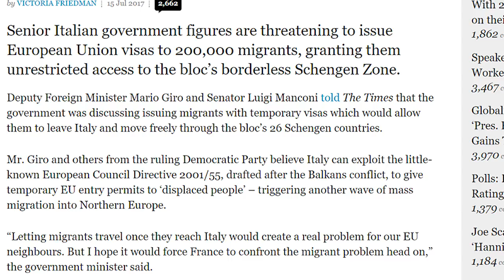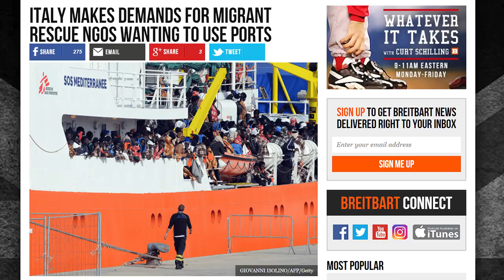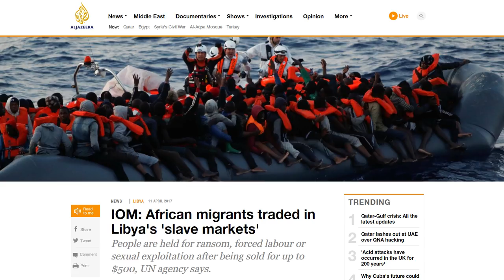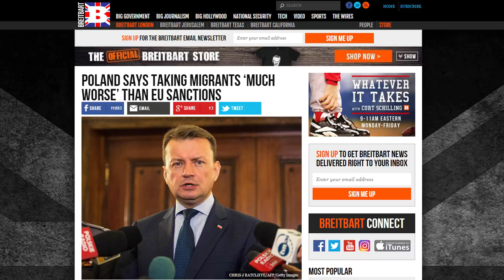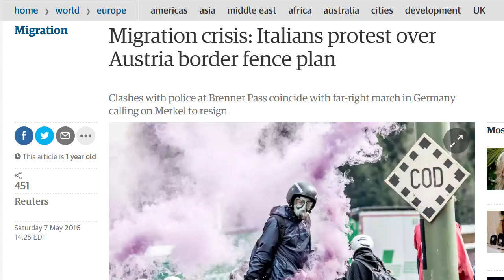Italy Threatens To Send 200,000 Migrants Into Europe With Visas Due To Crisis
Senior officials in the Italian government are considering the “nuclear option” to send migrants further north into Europe’s Schengen Zone with temporary EU visas.  Deputy Foreign Minister Mario Giro and others in Italy’s Democratic Party believe that they may be able to trigger the little known European Council Directive 2001/55 which enables temporary EU visas to be given to “displaced people.”  In order for that directive to come into effect in this situation, there may be approval outside of Italy, so there may be a slim chance of it.  Attempting this move is one of sheer desperation due to Italy being overtaken with an 86,000 migrants in just the first six months of 2017, with 13,500 of them coming within one 48 hour period at the end of June.

Italy has criticized it’s European neighbors such as Poland, Czech Republic, and Hungary for not taking in very small numbers of refugees if any at all.  They feel like all of the burden is on their shoulders to not only rescue the migrants from the Mediterranean sea but also to feed, clothe, and house them.  Many of the migrants are coming from West Africa by way of North Africa, more specifically Libya.  They arrive in Libya with the assistance of “people smugglers” who bring them some 3,000 miles to the coast of the Mediterranean in Libya, then on a boat.  Once the boat gets 22 miles away from the coast of Libya, a distress call is made and then they are rescued by either the Greeks or Italians.  It’s been mostly the Italians as of late.

Sending 200,000 migrants into Europe with EU visas will allow them to go anywhere they like within the Schengen Zone, including the countries that did not previously want to accept them such as Poland and Hungary.  Maybe the resulting fallout will send a message to the governments of the countries that are like beacons to these people such as France and Germany.  An entire industry has been created around taking advantage of the welfare and social policies of the aforementioned countries.  The only thing that can cripple the industry is the policies of the countries.  As the crisis deepens, tough choices will need to be made.

Italy Considering 'Nuclear Option' to Send Migrants Into Northern Europe

Italy plots ‘nuclear option’ to send migrants north | World | The Times & The Sunday Times

Italian Government threatens to hand out 200,000 EU visas to migrants to beat crisis | World | News | Express.co.uk

Italy Issues Code of Conduct for Migrant Rescue Ships

IOM: African migrants traded in Libya's 'slave markets' | Libya News | Al Jazeera

Poland Says Taking Migrants 'Much Worse' Than EU Sanctions

Why do refugees prefer Sweden to Denmark? - The Local

Refugees to Be Met With Military Force at Austrian-Italian Border